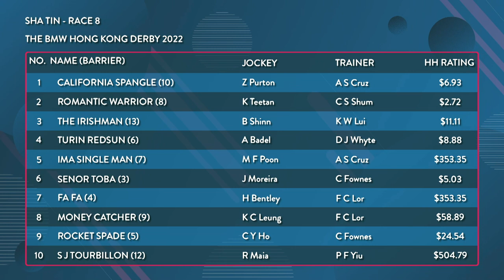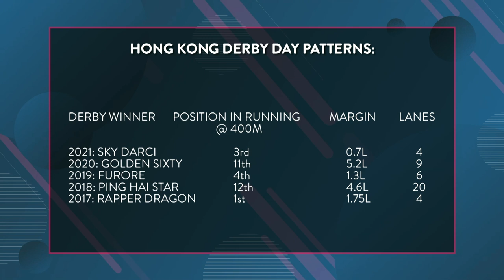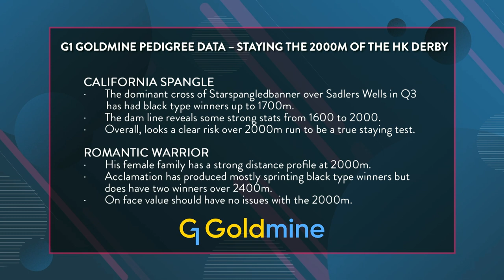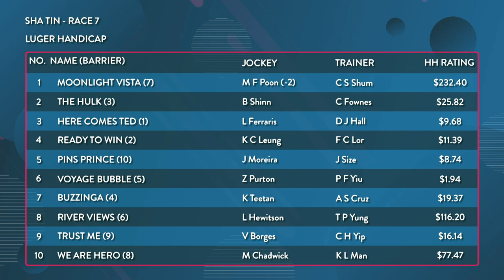S2 Ep1: HK Derby Special! Karis Teetan on Romantic Warrior. Dye’s Slaughter of the Season!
**This Week:**

0:00 Richo, Hutchi and R S Dye are joined by jockey Karis Teetan

3:40 Out the gate - The battle for champion jockey between Purton and Moreira has seen many twists and turns
13:51 Genius or Slaughter - What rides has R S Dye found this week, for the ‘Ocky’ and ‘Veandercross’?
21:34 HK Racing School - How do you bet into the HKJC pools?
28:19 Star Power - Karis Teetan discusses Romantic Warrior, the Derby and his season so far.
47:23 Sunday is for Hong Kong Racing - Get the best bets from Hutchi and R S Dye.